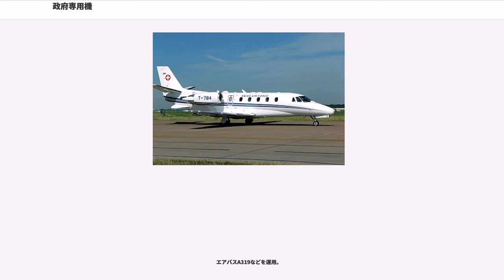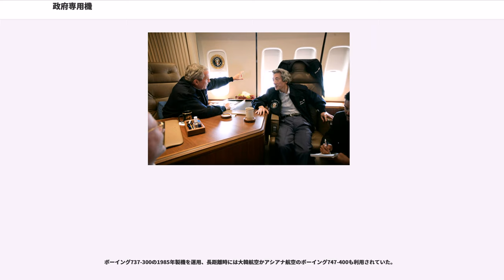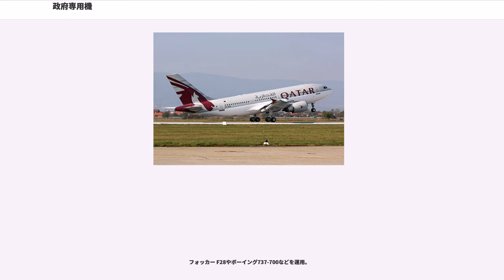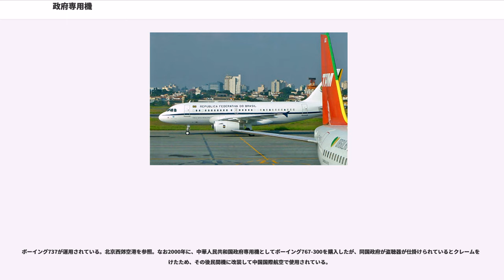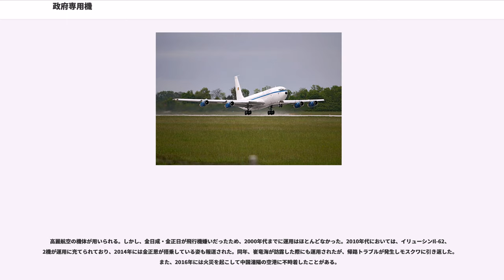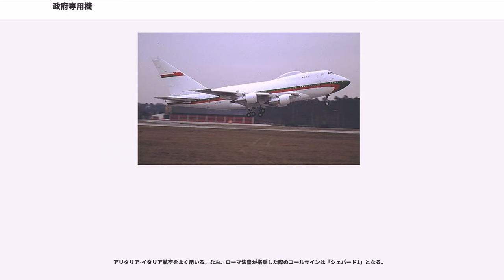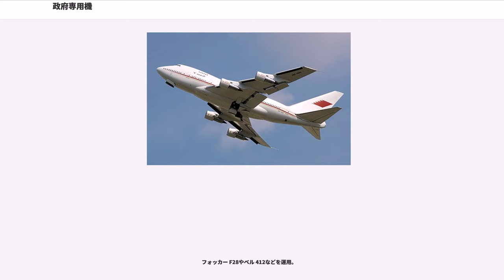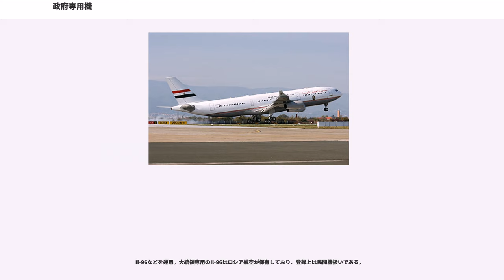政府専用機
政府専用機（せいふせんようき）は、各国の政府が所有・運航を行い、政府要人の輸送や自国民の救難などのために使用される航空機。

その国々の事情により、保有機数や機種、運用形態は様々である。通常は、ボーイング737やエアバスA310などの小型から中型のジェット旅客機の他、エアバスA340やボーイング747などの大型旅客機を利用することもある。また、ガルフストリーム IVやホーカー 800などのビジネス機を購入し、政府専用機やその補助任務に当てているケースもある。

世界中のあらゆる主要都市へ直行できるよう十分な航続距離が求められるため、従来はボーイング747などの大型機が主流であったが、近年は大型機の乗り入れられる空港に制約が出ることや、ETOPSの緩和により、双発エンジンの小型機でも十分な航続距離の出る機体（ボーイング777、737BBJやエアバスA319CJなど）が多数登場したことなどにより、政府専用機の双発化や小型化が進んでいる。

運用は空軍やフラッグ・キャリアなどの支援を得て行なっていることが多い。空軍に所属していることも多いが、その場合あからさまに軍用機として運行すると外交関係が良好でない国に乗り入れる際に不都合が生じる場合があるため、機体が民間扱いで登録されていることがある。カラーリングは鮮やかな場合があり、国旗の色をモチーフにしているケース（日本やドイツ、イタリア）や、国営航空会社の塗装に準じているケースなど（サウジアラビアやカタール、ブルネイの一部機材）もある。

カタールやアラブ首長国連邦、イギリスなどの一部の国では国王を含む王族専用機を、アメリカやロシア、北朝鮮などの一部の国では、大統領などの国家元首専用機を運用していることもある。反対に特定の政府専用機を持たず、フラッグキャリアやそのほかの航空会社の機材をチャーターし政府専用機として使用する国もある。

運航乗務員は空軍のパイロットが機種別の訓練を受けて乗務していることもあり、客室乗務員については空軍の兵士が民間航空会社で訓練を受けて乗務する場合や、民間航空会社の客室乗務員が乗務することもある。

政府専用機の多くは、民間航空会社で使用されている小型から中型のジェット旅客機を使用するものの、通常の座席は取り払われるなど、機内仕様は大幅に変更されていることが多い。

設備については多くの国では機密扱いのため公開されることはないが、アメリカ合衆国大統領専用機（VC-25・通称「エアフォースワン」）や日本国政府専用機の場合、要人やその家族向けの寝室や執務室、会議室、随行員用の座席、マスコミ向けの一般客室、内蔵タラップ（エアステア）の他、飛行中に政府機関と連絡を取るための通信設備（アメリカや日本など、ボーイング747ベースの機材の場合は2階席に設置する）などがあることが明らかになっており、他国の専用機もほぼ同様の設備を有する。

ほかにも乗務員の休憩用ベッドやシャワー、紋章の付いたリネン類や食器、簡単な調理もできるギャレーや貨物室への階段などの特別設備や、緊急時の物資運搬に対応するため、一部の座席など設備が短時間で撤去できるような仕組みが施されているケースもある。

なお、カタールやアラブ首長国連邦、サウジアラビアなどの政府専用機の一部やアメリカの大統領専用機には、赤外線画像追尾式ミサイルによる攻撃対策として、これらのミサイルを撹乱する装置が装着されているケースもある。

各国の政府専用機について示す。アメリカやブラジル、ロシアやドイツ、フランスなど自国で民間機を生産している国では、自国機を使用することが多い。一部諸国のケースでは専用機ではなく、民間機を借り上げているものも示す。

アイルランド空軍のガルフストリーム IVのほか、エアリンガスのエアバスA330を使用する場合もある。

2009年時点ではボーイング757を使用。アルゼンチン空軍が運用。コールサインはタンゴ01。

各首長国がボーイング747-400や777、737（BBJ）、787やエアバスA320、アブロRJなどを運用。なお塗装は各首長国ともに共通である。

エアバスA319などを運用。

エアバス A330 MRTTを運用。また、王室専用機としてBAe 146が2機運用されている。以前はブリティッシュエアウェイズの機材や、プライベートジェットが借り上げ運用されていた。

イタリア空軍のエアバスA319やダッソー ファルコン 50、ダッソー ファルコン 900などを運用。

ボーイング737-200や707、エアバ...